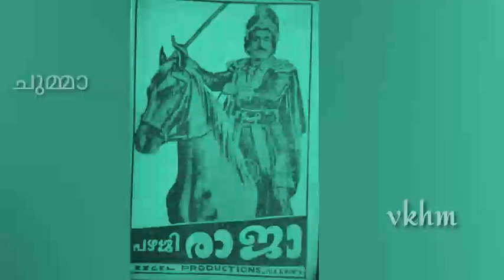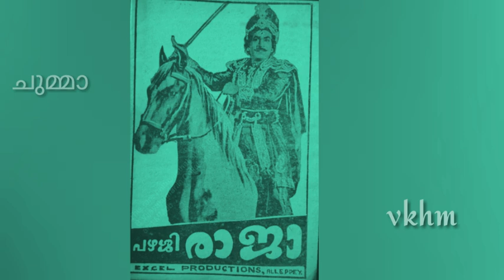Chotta Muthal Chudala Vare - Pazhassi Raja (1964) - Yesudas - Vayalar - R K Shekhar (vkhm)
ചൊട്ട മുതൽ ചുടല വരെ ...
ചിത്രം : പഴശ്ശിരാജ (1964)
ഗായകൻ : യേശുദാസ്‌
ഗാനരചന : വയലാർ
സംഗീതം : ആർ കെ ശേഖർ

ചൊട്ടമുതല്‍ ചുടലവരെ
ചുമടും താങ്ങി
ദുഖത്തിന്‍ തണ്ണീര്‍ പന്തലില്‍
നില്‍ക്കുന്നവരേ
നില്‍ക്കുന്നവരേ
ഈ രാത്രിയിരുണ്ടുവെളുത്തൂ
കിഴക്കുണരുമ്പോള്‍
ഈ നാട്ടിയ കഴുകുമരങ്ങള്‍
കാണും നിങ്ങള്‍
കാണും നിങ്ങള്‍
(ചൊട്ട... )

കാലന്‍ കോഴികള്‍ കൂവി
കഴുകന്‍ ചുറ്റി നടന്നൂ
അറബിക്കടലല ഞെട്ടിയുണർന്നു
ഗിരികൂടങ്ങള്‍ ഞടുങ്ങി
തുടിച്ചു തൂക്കുമരക്കയര്‍ നിന്നു
മരണം കയറിയിറങ്ങീ
മരണം കയറിയിറങ്ങീ
(ചൊട്ട... )

പിറന്ന നാടിനുവേണ്ടി
പൊരുതി മരിച്ചവരിവിടെ
സ്വന്തം ചോരയിലെഴുതിയ ജീവിത-
മന്ത്രം കേൾക്കൂ നിങ്ങള്‍
സ്വര്‍ഗ്ഗത്തേക്കാള്‍ വലുതാണീ
ജന്മഭൂമീ...

ചൊട്ടമുതല്‍ ചുടലവരെ
ചുമടും താങ്ങി
ദുഖത്തിന്‍ തണ്ണീര്‍ പന്തലില്‍
നില്‍ക്കുന്നവരേ
നില്‍ക്കുന്നവരേ